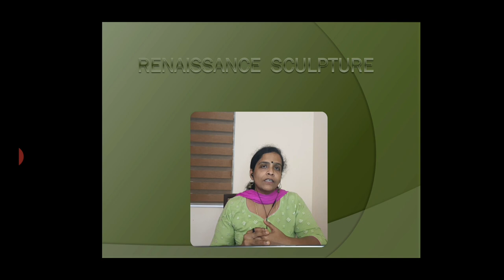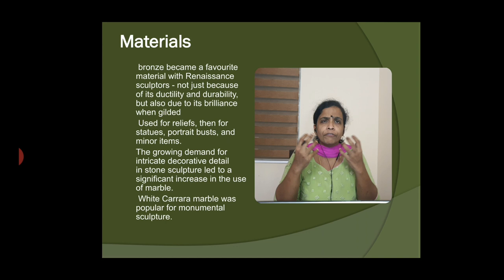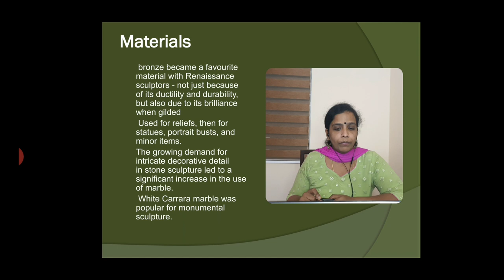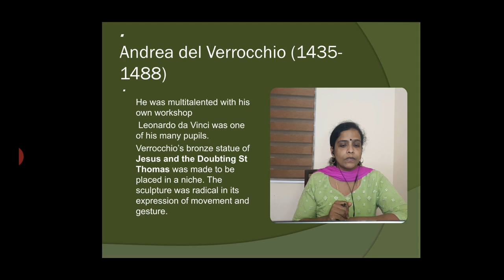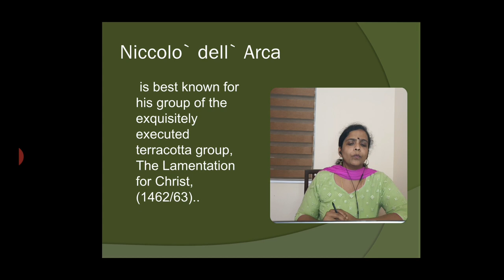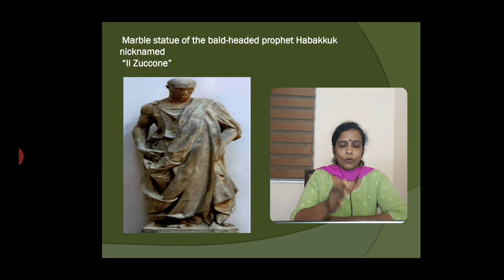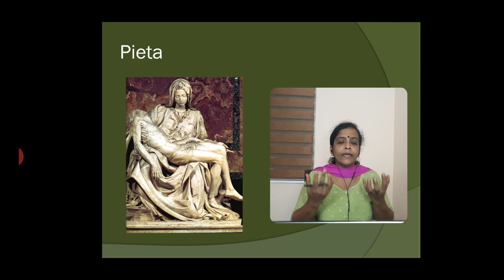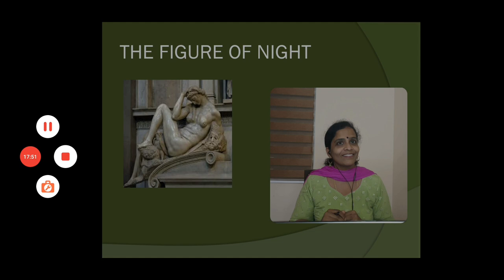Renaissance Sculpture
Ghibertti , Donatello, Michelangelo